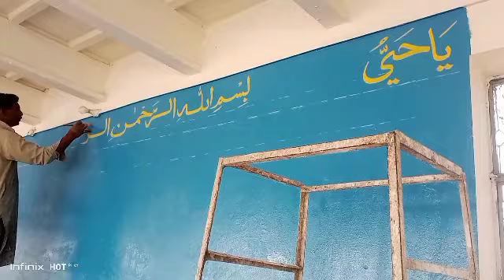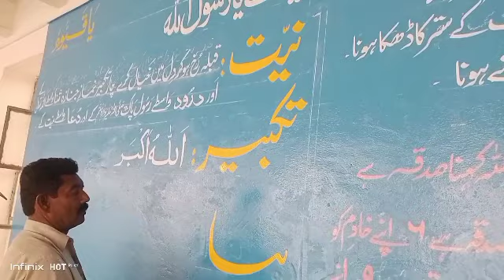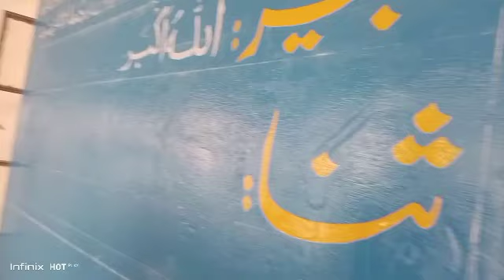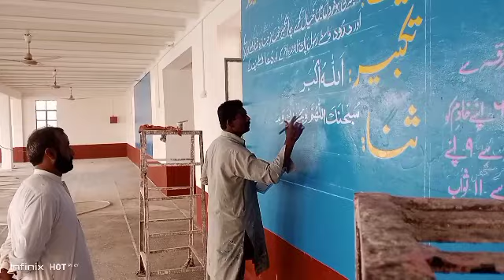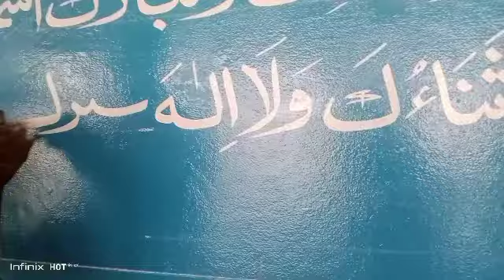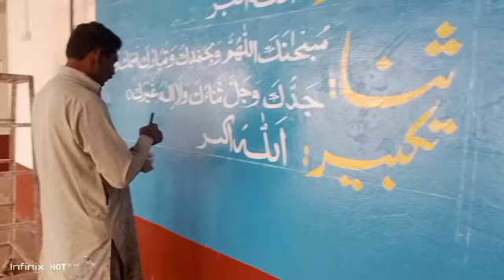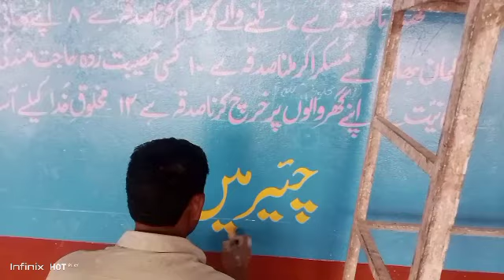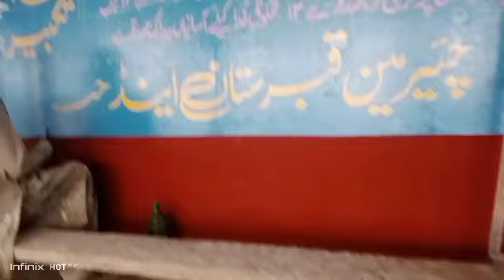Heart Touching Guftagoo/ IK Nazar Idher bhi/Ap ka gift ka mutazir/Mian Zaki Gunjial/Haal e dil kis/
Heart Touching Guftagoo/ IK Nazar Idher bhi/Ap ka gift ka mutazir/Mian Zaki Gunjial/ Gunjial Janaza Gah ur Qaberistan/Super Het Naat sharif/Haal e  Dil ki ko sunain/viral Naat/islamic video/